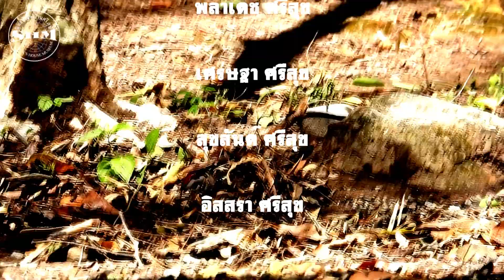แม่ไก่บ้านกับลูกน้อยที่เขาพุพลู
ไก่บ้าน (Domestic Chicken) Gallus gallus domesticus (Linnaeus, 1758)ตัวเมียกับลูก ที่หน่วยพิทักษ์อุทยานแห่งชาติที่ กจ.5 (เขาพุพลู) ต.ยางน้ำกลัดเหนือ อ.หนองหญ้าปล้อง จ.เพชรบุรี วันที่ 14 พฤษภาคม 2567